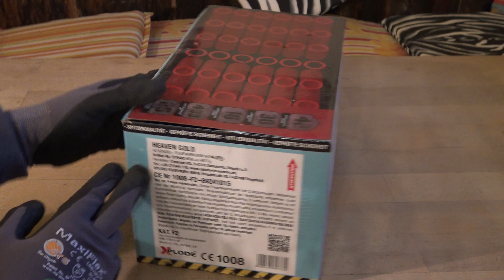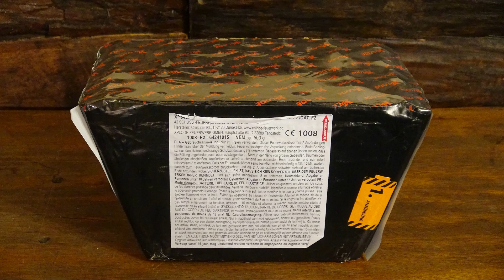Xplode Heaven Gold | Fächerbatterie in Brokat & Blau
Preis: 29,95€